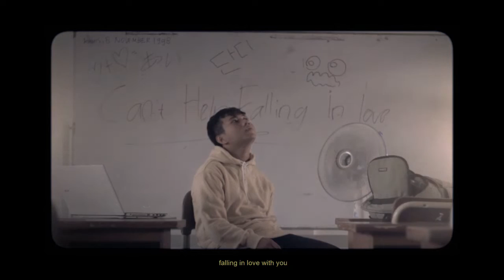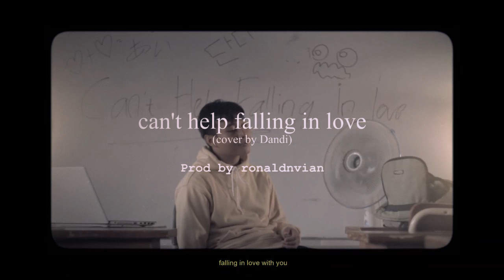Elvis Presley - Can't Help Falling in Love (Cover By Dandi Setiawan)